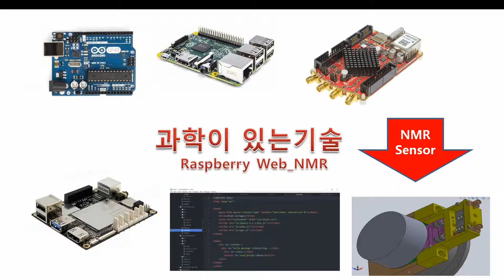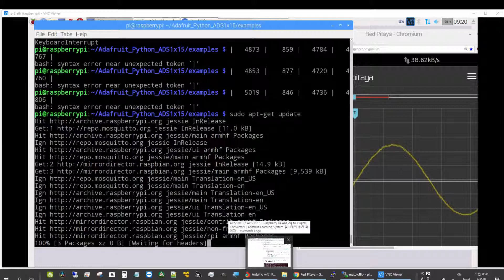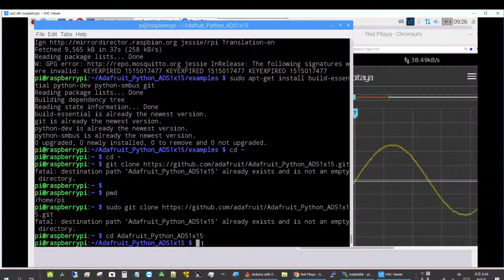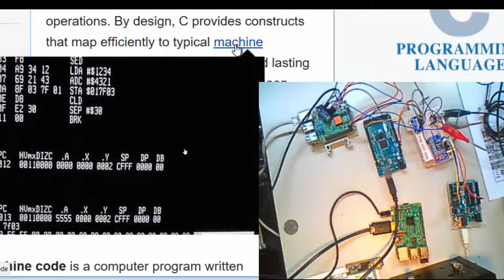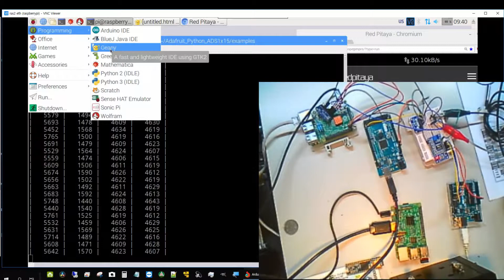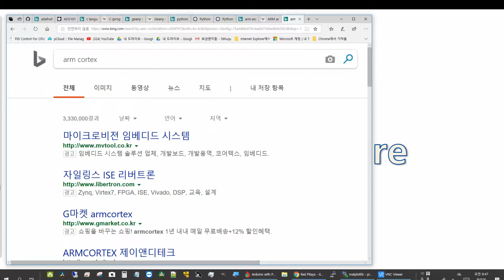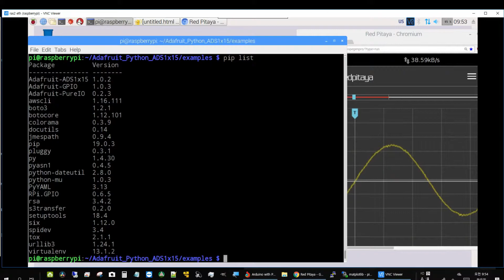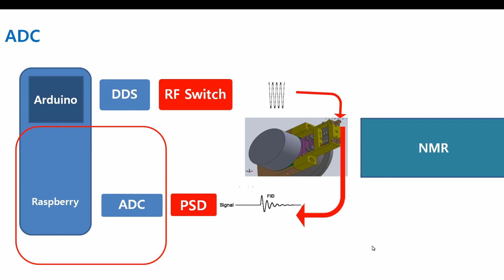Raspberry Web NMR 7 Rx ADC 9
[과학이 있는 기술] 센서엠알  sensorMR
라스베리에 ADC를 직결하고 Python으로 제어합니다. ADC출력 plot,실시간OS가 아닌점, 빠른 ADC로 업그레이드, data logging등의 바램을 언어와 ARM cortex관점에서 살피고, 다음 순서에 Python대신 라스베리에서 C를 고려합니다. 라스베리에서 C의 고려는 fundamental(기계, HW쪽)로 접근하기 위함과, micro Python같은 사람과 더 친한 쪽과 살피고 비교하기 위함입니다. 현재는 BBC microBit , cortex M을 검토 중인데, 라스베리 NMR과 병행하여, NMR sensor를 구현 해봄은 좋은 방향이라고 생각됩니다.